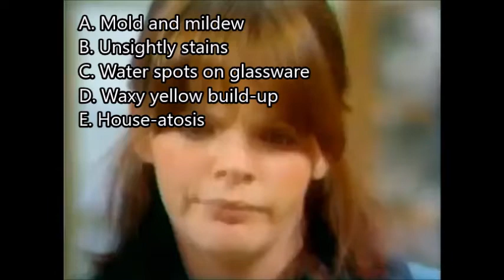Porfle's Trivia Quiz: "MARY HARTMAN, MARY HARTMAN"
This brilliant spoof of soap operas aired five nights a week...

...and was one of Norman Lear's greatest television achievements.

Louise Lasser was the perfect choice to play trouble housewife Mary.

Too hot for network TV, Lear sold the show in syndication for two seasons...

...before the grind of producing it caused it to self-destruct.

How much do you remember about it?

Question: What is Mary's biggest kitchen concern?

A. Mold and mildew
B. Unsightly stains
C. Water spots on glassware
D. Waxy yellow build-up
E. House-atosis

Question: What does country singer Loretta Haggers call her husband Charlie?

A. Honey Pie
B. Baby Boy
C. Snookums
D. Sweetcakes
E. Daddykins

Question: Who is the Fernwood Flasher?

A. Grandpa Larkin
B. Tom Hartman
C. George Shumway
D. Charlie Haggers
E. Never identified

Question: What kitchen appliance does Mary have the most trouble with?

A. Refrigerator
B. Blender
C. Toaster
D. Waffle iron
E. Coffee maker

Bonus question:
How does Mary take her coffee?